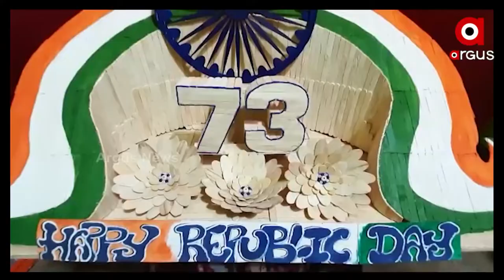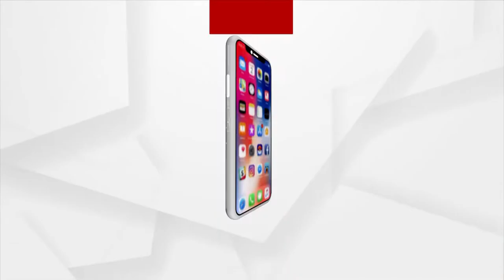73rd Republic day: Biswajit Nayak from Puri Presents a Beautiful Wooden art Made out of Sticks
Biswajit Nayak, a young artist from Puri Kumutipatna and a third-year electrical diploma student. On the occasion 73 Republic Day, he has made abeautiful piece of art out of icecream stick.